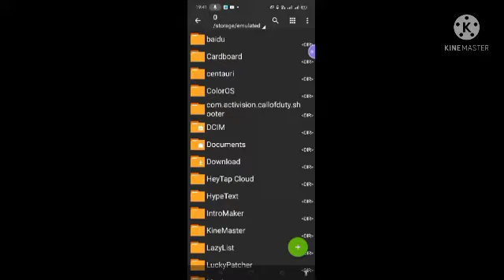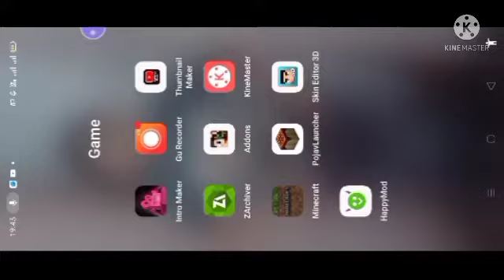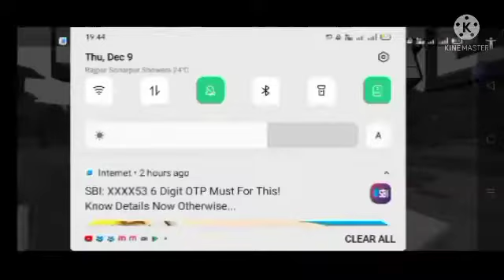how to add ultra realistic shader and texture for minecraft pocket edition enjoy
and my links
bye bye